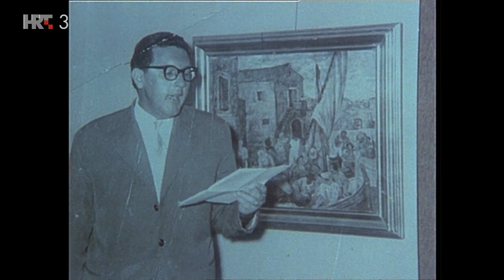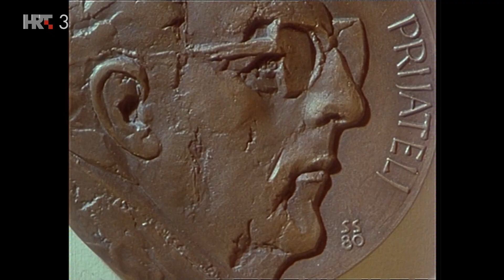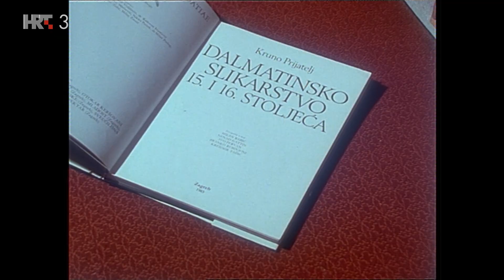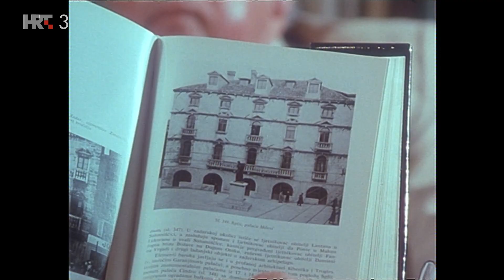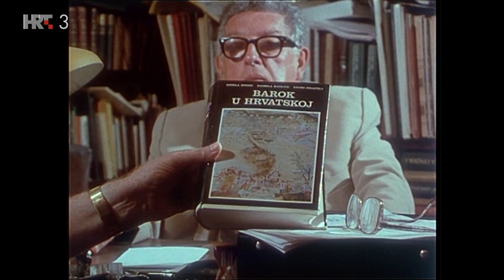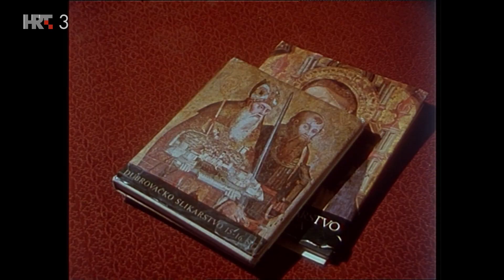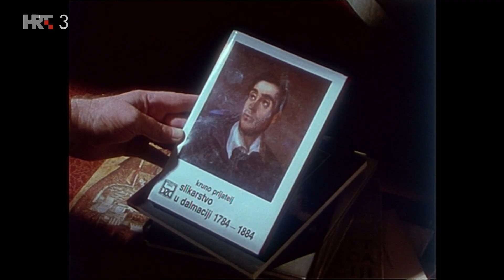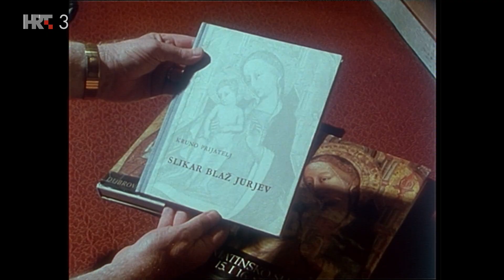Srdačno vaši - Dr. Kruno Prijatelj (HRT, 1991.)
Hrvatski povjesničar umjetnosti i sveučilišni profesor, akademik Kruno Prijatelj rođen je u Splitu. Možda ga je to što se rodio u baroknoj palači usmjerilo u životu prema budućem zvanju te je postao najbolji poznavatelj baroka u Dalmaciji. Kroz razgovor o svom životu s autorom serije Ivanom Hetrichom otkriva zanimljive detalje, pokazuje rane portrete svojih roditelja, koje je naslikao učenik Vlahe Bukovca. Govori o svom otkriću slikarskog opusa Blaža Jurjeva s razbacanim opusom od Zadra, Trogira, Splita do Dubrovnika, o čemu je napisao knjigu "Slikar Blaž Jurjev". Dobitnik je brojnih nagrada, a najdraža mu je "Frano Bulić" koju dodjeljuje "Slobodna Dalmacija".

Autor: Ivan Hetrich
Epizoda (naslov): DR. KRUNO PRIJATELJ
Godina proizvodnje: 1991.